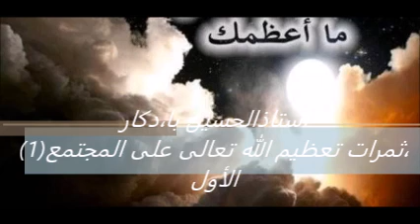Oustaz Alhousseyn Bah:Fii Maounin-gol-Allahou-on.Partie-1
ثمرات تعظيم الله تعالى على المجتمع،الأول(1)(jai n'es aucun droit sur l'image)